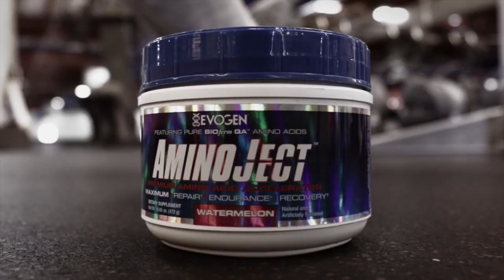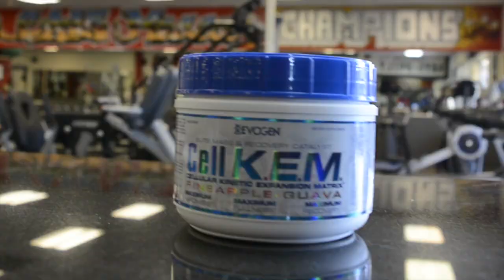IFBB North American Classic Physique Winners Tony Davis, NICK CORTESE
TONY DAVIS Men's Classic Physique OVERALL WINNER
NICK CORTESE Men's Classic Physique Over 35, Over 40 Overall Winner

NPCNEWSONLINE